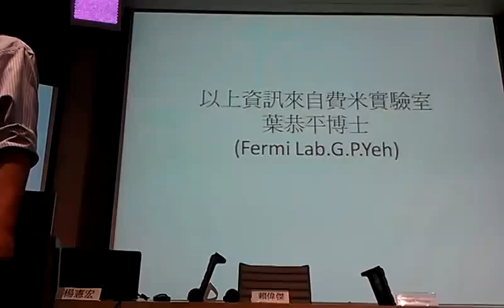麥可施耐德 Mycle Schneider對釷能源的回應VIDEO0943